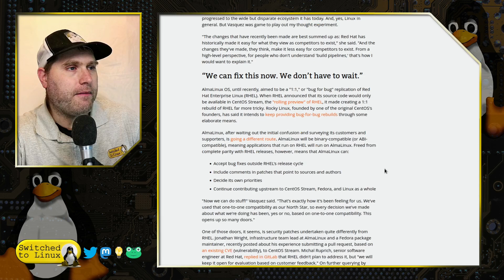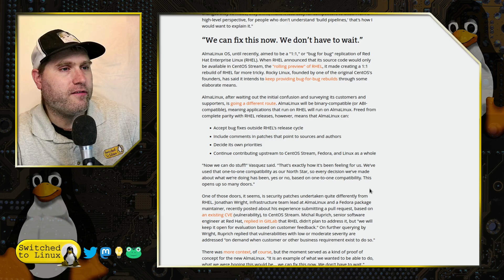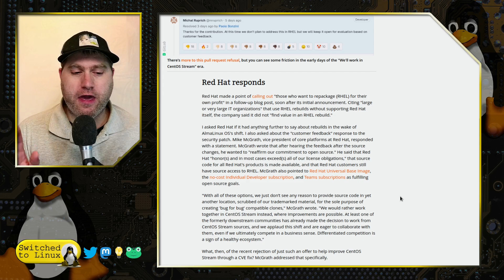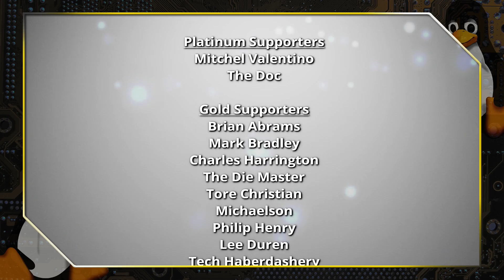AlmaLinux Has a New Direction | Diverging from RHEL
AlmaLinux is moving in a new direction, away from 1:1 RHEL compatibility. What is the new direction and is it the right call?

Support Switched to Linux!
🐸 Gab: @switchedtolinux
💡 Minds: @switchedtolinux